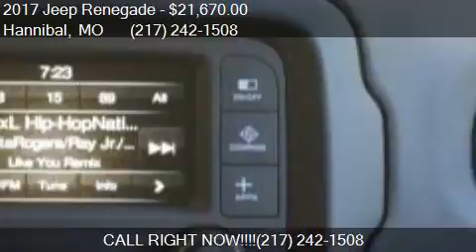2017 Jeep Renegade Latitude 4x4 4dr SUV for sale in Hannibal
This 2017 Jeep Renegade Latitude 4x4 4dr SUV is for sale in Hannibal, MO 63401 at Poage Used.

Engine: 2.4L I4
Transmission: Automatic 9-Speed
Color: Granite Crystal Metallic Clear
Mileage: 15
Contact Poage Used 900 Clinic Rd Hannibal, MO 63401 to test drive this 2017 Jeep Renegade Latitude 4x4 4dr SUV today.